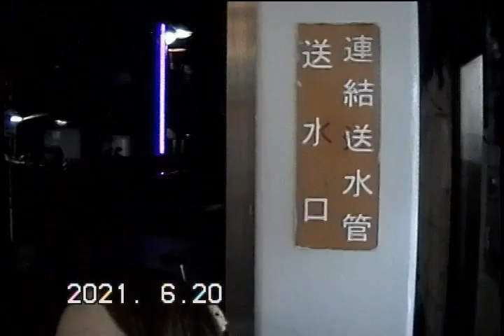【デート】高円寺で同棲を始めて5年目。たまにしてる夜の散歩を収めてみました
という、架空の記憶を昔のデジタルビデオカメラ（1999年製）で撮りました。

Recording the present through the lens of a video camera from the past.

Panasonic パナソニック NV-C5
miniDVテープ

SUZURIにて、映像をキャプチャし作ったグッズも販売中

日本
東京
高円寺
公園
高円寺純情商店街
コインランドリー
高架下
Nippon
Tokyo
Kouenji
nostalgic